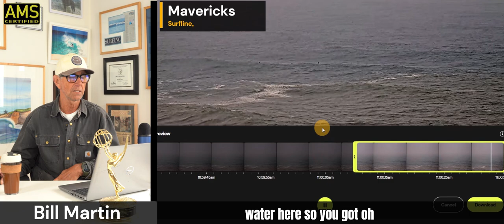Next West Coast Rain & Snow Event! Big Bear Eagles Wx Check God of thunder!